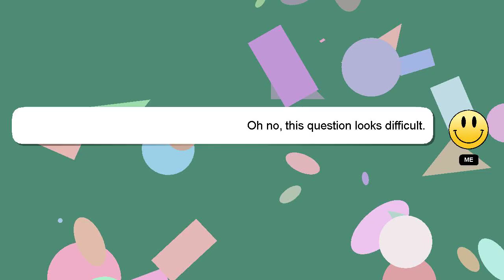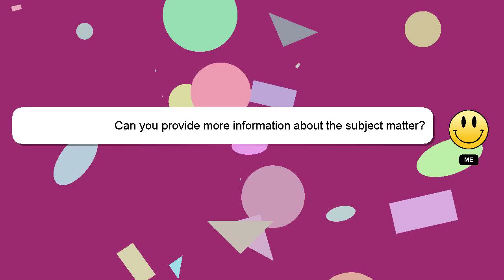How to evolve bounsweet in pokemon violet?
Let me give you a quick introduction about myself, Greetings, my name is Delphi. I am at your disposal to help you with any questions you have. - How to evolve bounsweet in pokemon violet?

Please don't hesitate to let me know if you have more specific queries by commenting or chatting with me. I will 'heart' your answer to show my gratitude for your contribution.

*2 What we are experimenting :*